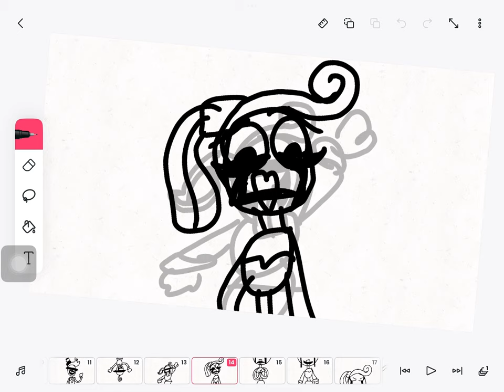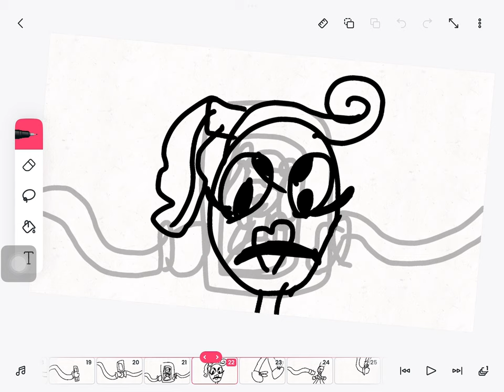Ticking (mommy long legs family)